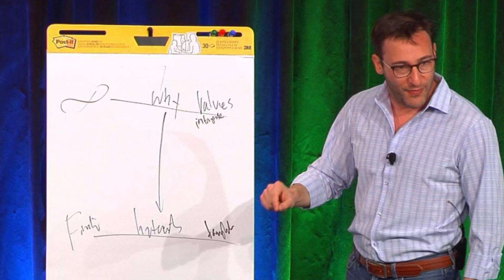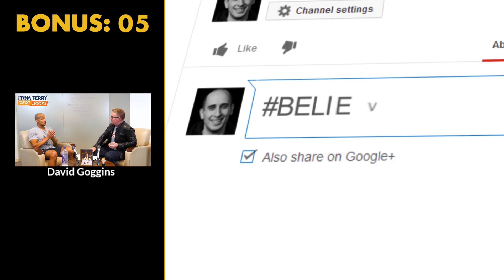How KOBE Took His GAME to the NEXT LEVEL! | Kobe Bryant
Checkout Kobe Bryant's latest books:
The Mamba Mentality:
The Wizenard Series:
Kobe Bryant's Muse:

Pre-order my book now and get exclusive access to me in my Insider's Launch Team!

✎ Good morning BelieveNation! Today's message is: “Work on your weaknesses!” Over to you Kobe Bryant.

✎He won 5 NBA championships with the Lakers. He won the Academy Award for Best Animated Short Film.He's one of the greatest NBA players of all times.

If you loved this video, help people in other countries enjoy it too by making captions for it. Spread the love and impact.

Much love,
Evan